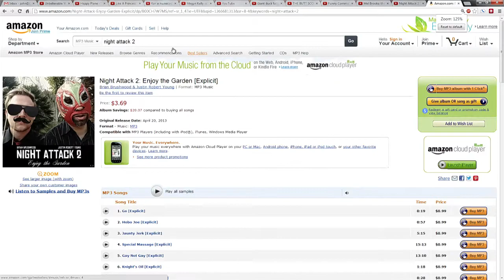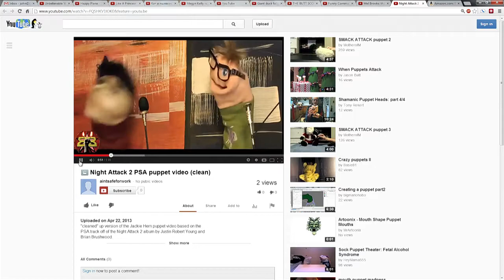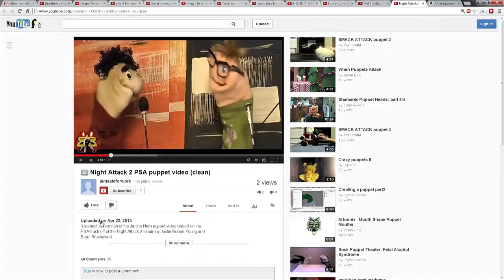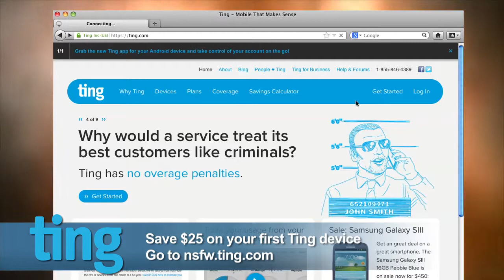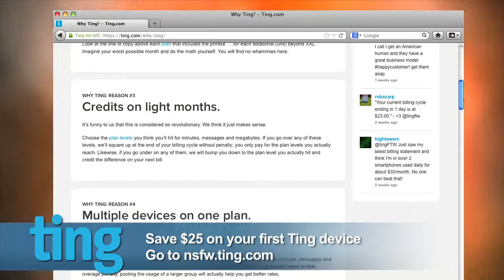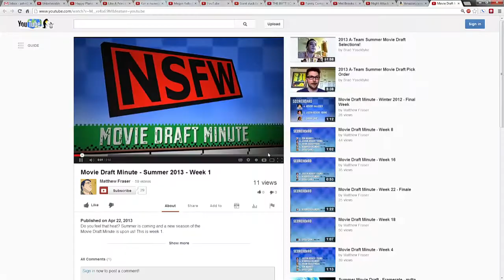NSFW #175: Three Strikes and You're Stupid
This week, Brian and Justin sit and talk about Night Attack 2 and other comedy related topics for an hour.